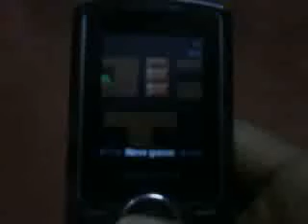Super Mario bros:short cut to stage 4